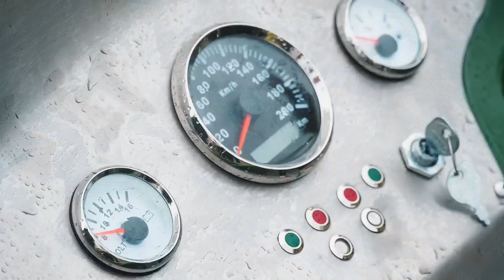Hovercraft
It can be have 2 or 3 seats.

L:3.8M
W:2.2M
H:1.55M
Gasoline engine power plant.